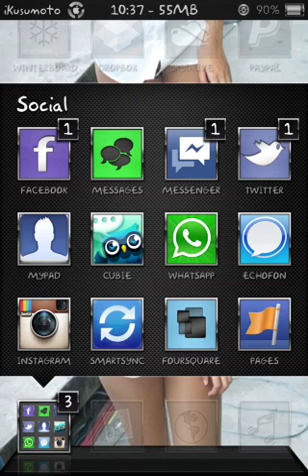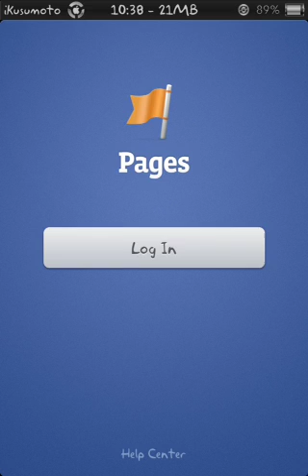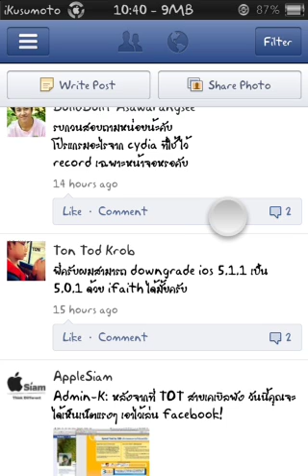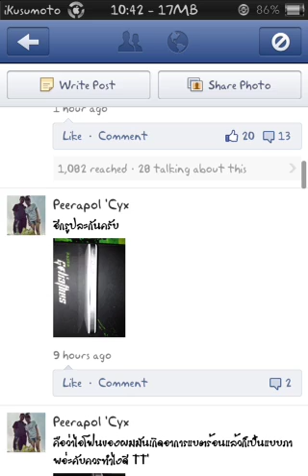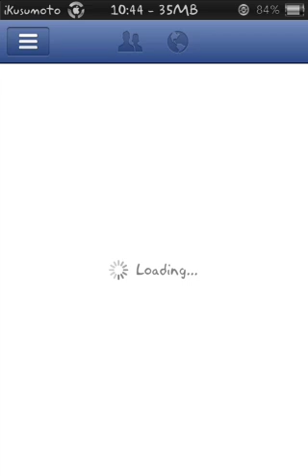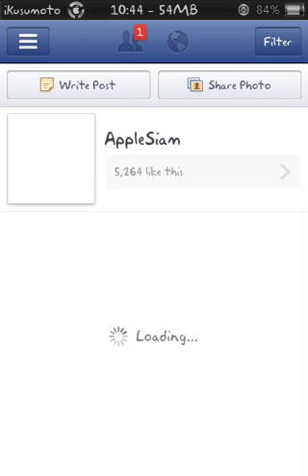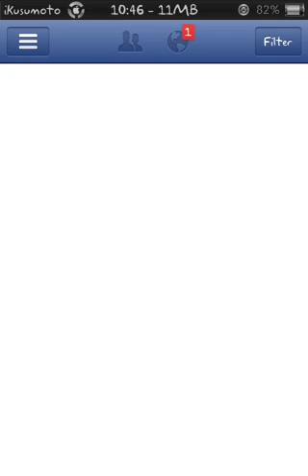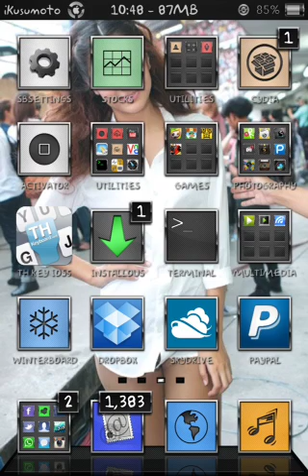Review Facebook Page Manager (Thai Version)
รีวิว Facebook Page Manager โดย Kusumoto จากทีมงาน AppleSiam.com